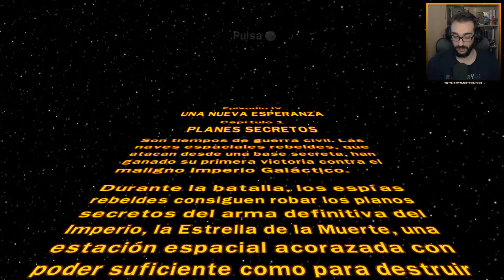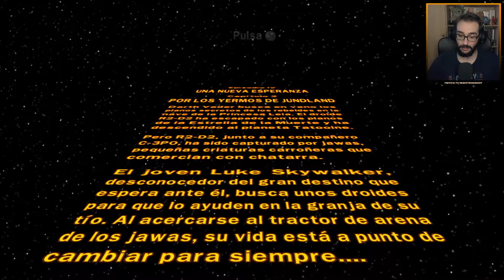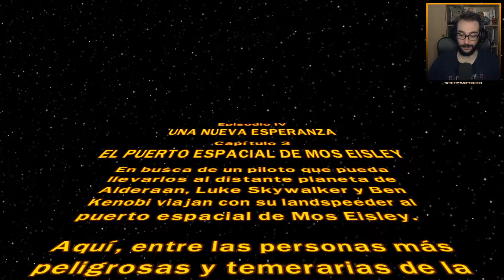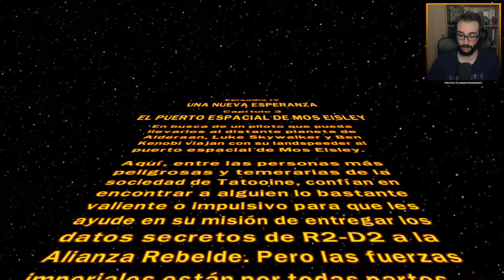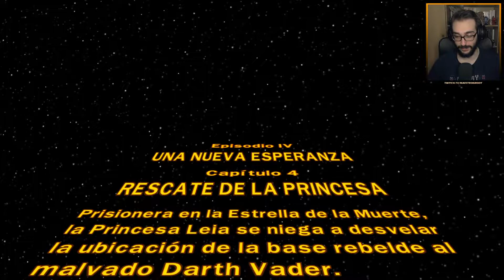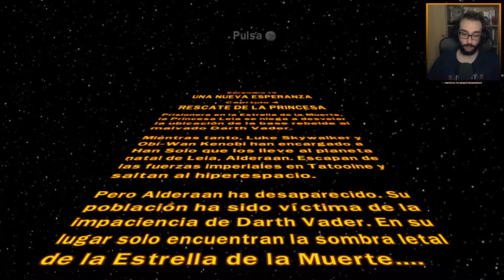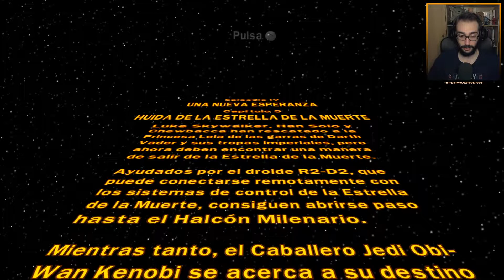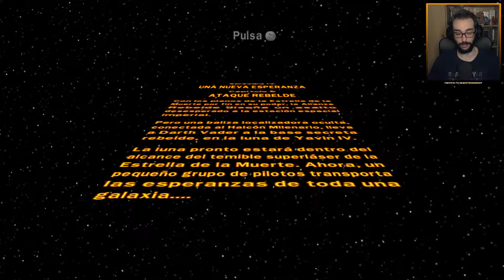UNA NUEVA ESPERANZA - LEGO STAR WARS THE COMPLETE SAGA - (DIRECTO #02)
Bueno, hola a todos, me llamo Dani, tengo ya una edad y llevo mucho tiempo jugando a juegos y stremeando. Leo comics, veo series/cine juego a videjuegos intentando entretener a la gente. Eso es todo, bienvenidos a Jurassic Park